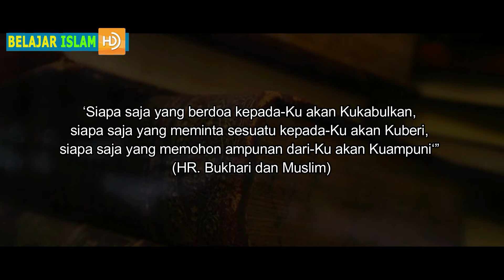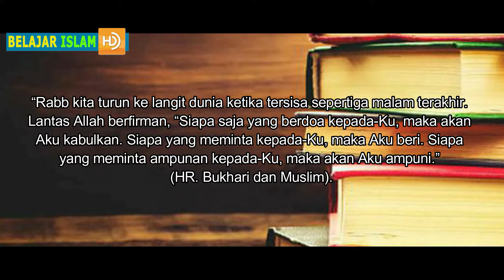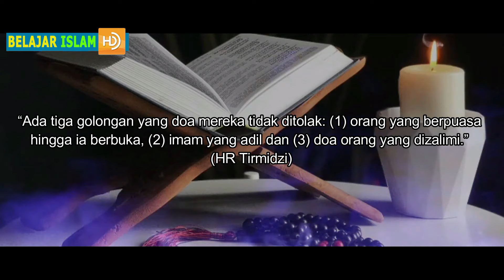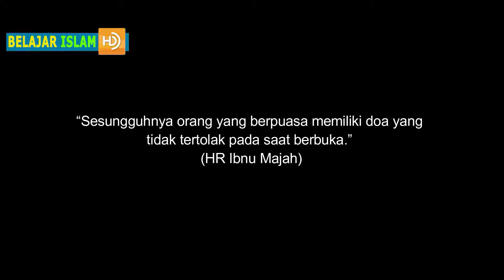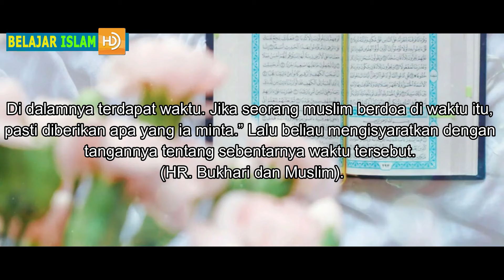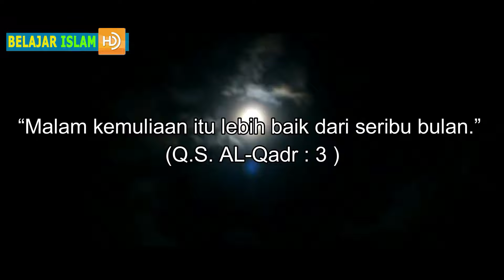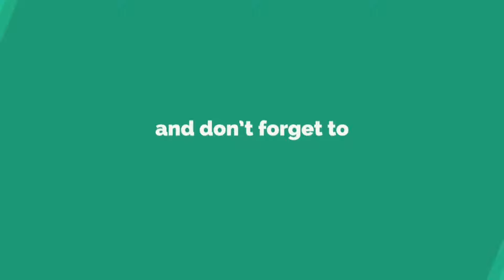CATAT !! INILAH 7 WAKTU PALING MUSTAJAB UNTUK BERDOA DI BULAN RAMADHAN